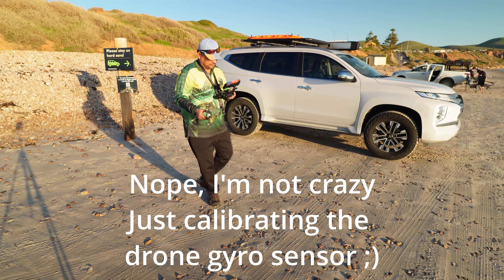A sunny Sunday in winter of South Australia